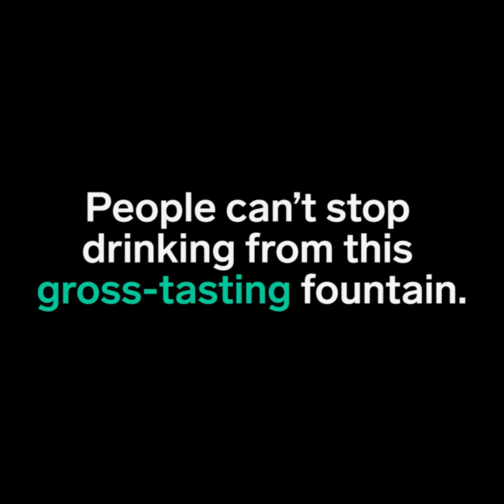People Can't Stop Drinking From This Gross-Tasting Water Fountain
Ashland, Oregon is home to the famous Lithia Fountains.